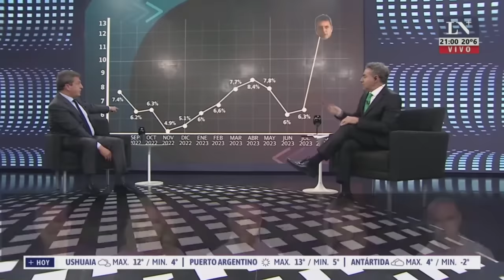5-11-2023 | ENTREVISTA CON MAJUL EN LA CORNISA POR LN+